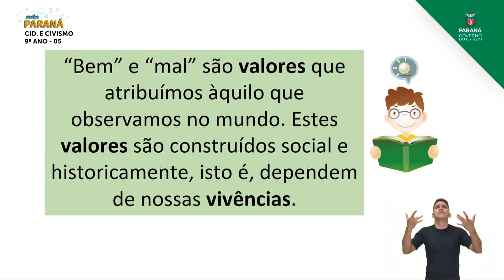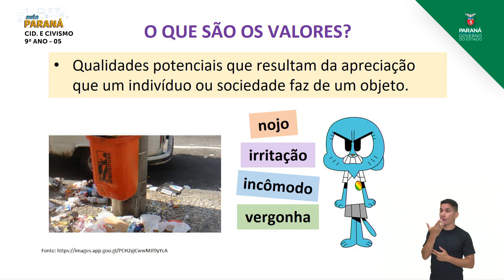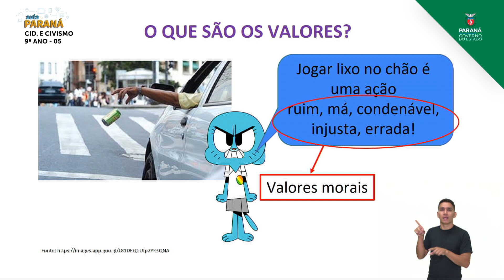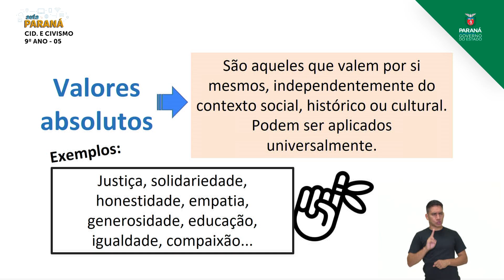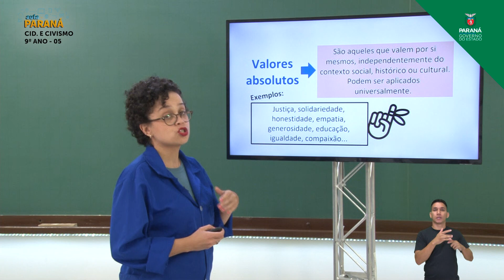2021 | Resumo da Aula | 9º Ano | Cidadania e Civismo | Aula 05 - Valores: Caráter Absoluto ou Rel...